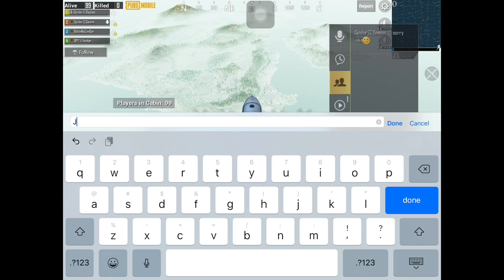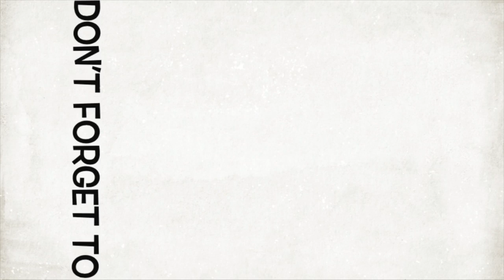PUBG Mobile Insane Squad Rush GamePlay | 26 Kills Vs Squad | spider rayhan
Hi

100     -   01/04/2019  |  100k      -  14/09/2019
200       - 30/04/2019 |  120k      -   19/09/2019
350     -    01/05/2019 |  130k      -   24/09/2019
1k     -    26/06/2019 |  140k      -   29/09/2019
10k     -    02/07/2019 |  150k      -   04/10/2019
20k     -    08/07/2019 |  160k      -   07/10/2019
30k     -    18/07/2019 |  170k      -   12/10/2019
40k     -    01/08/2019 |  180k      -   15/10/2019
50k     -    16/08/2019 |  190k      -   18/10/2019
65k     -    23/08/2019 |  200k      -   20/10/2019
80k     -    02/09/2019 |  :::::::::::::::::::::::::::::::::
95k     -  09/09/2019 |   ::::::::::[Goal]:::::::::::